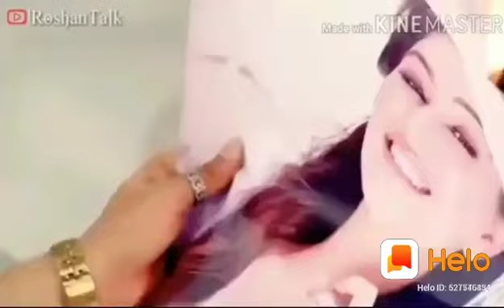Mg! Letest new meenawati geet WhatsApp video(2)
Mg! Prajapati Dhigariya Bheem